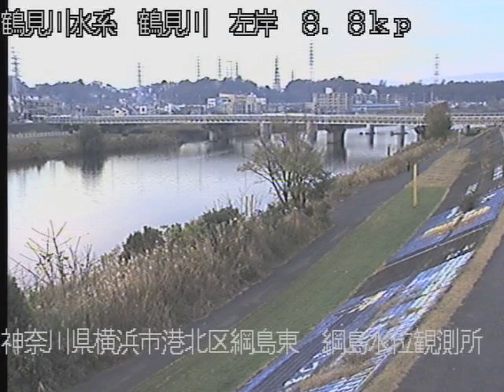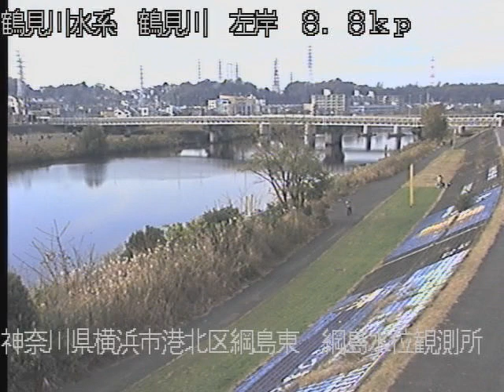鶴見川 綱島水位観測所 20221211